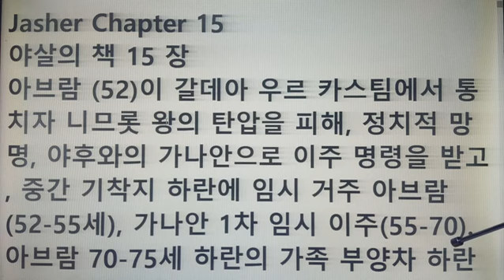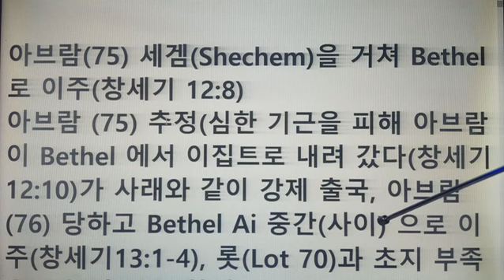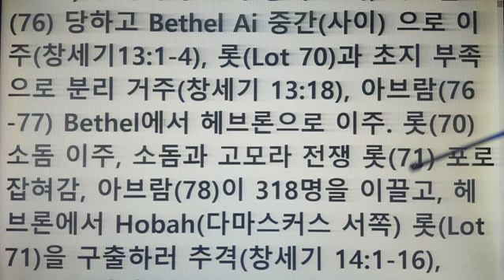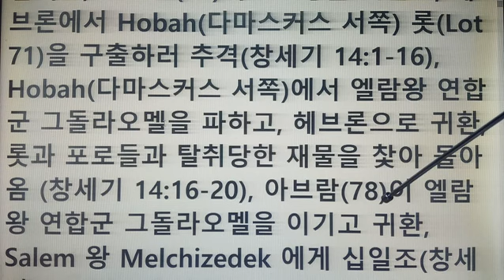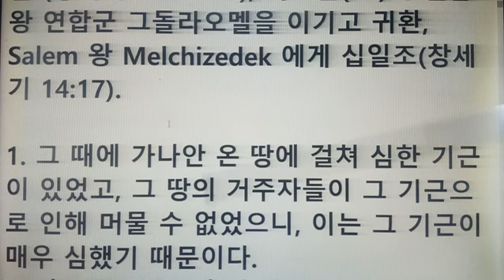아브라함 52세 갈데아 우르에서 가나안으로 이주 하란 중간 정착